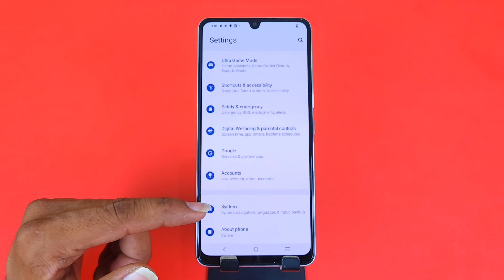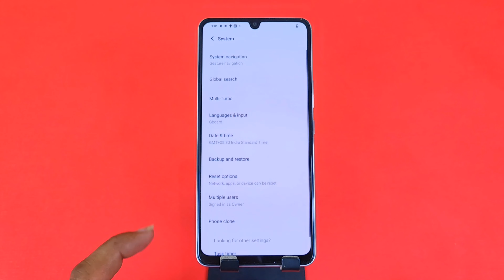Iqoo z7s back button setting | Iqoo z7s me back button kaise lagaye/navigation key setting